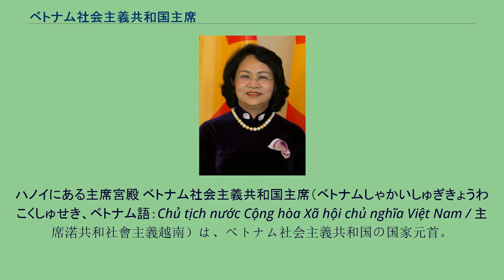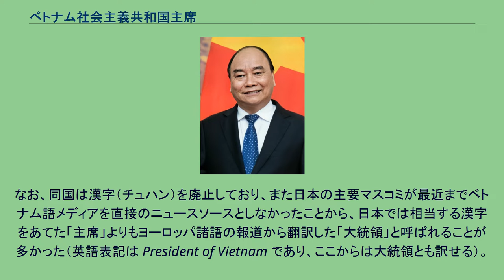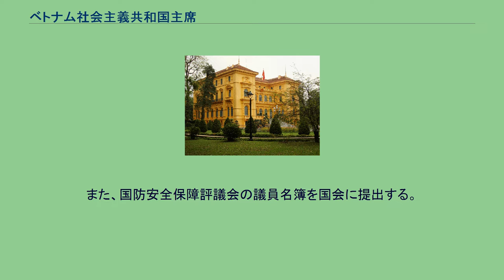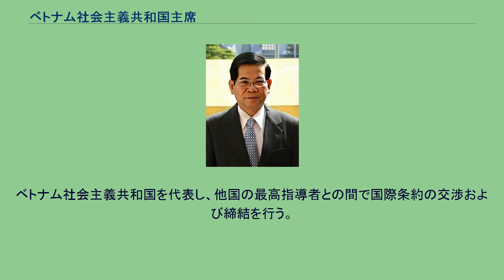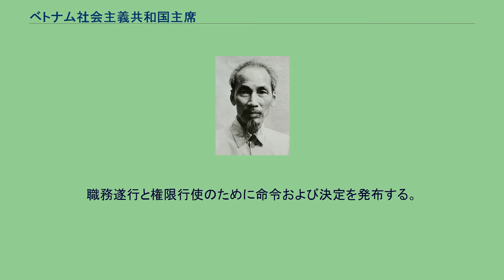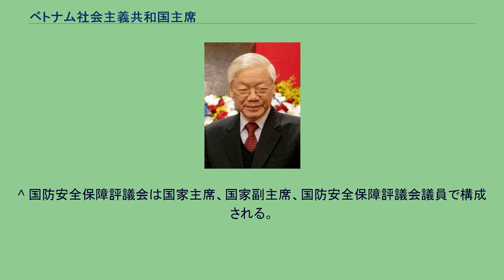ベトナム社会主義共和国主席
ハノイにある主席宮殿 ベトナム社会主義共和国主席（ベトナムしゃかいしゅぎきょうわこくしゅせき、ベトナム語：Chủ tịch nước Cộng hòa Xã hội chủ nghĩa Việt Nam / 主席渃共和社會主義越南）は、ベトナム社会主義共和国の国家元首。
略称は国家主席。
1976年7月2日、ベトナム社会主義共和国の成立に際し、同国の元首として国家主席職が設置された。
国家主席を元首とする制度は、同国の前身であるベトナム民主共和国の1946年憲法を継承したものである。
初代国家主席には、ベトナム民主共和国主席のトン・ドゥック・タンが就任した。
しかし、1980年の憲法改正ではソビエト型制度を採用、国家主席職を廃止して国会の常設機関である国家評議会を設置し、これを「集団的な国家主席」と規定した（第98条、つまり厳密には国家評議会議長が単独で元首となるわけではない）。
現行の1992年憲法制定により、国家主席職が復活した。
なお、同国は漢字（チュハン）を廃止しており、また日本の主要マスコミが最近までベトナム語メディアを直接のニュースソースとしなかったことから、日本では相当する漢字をあてた「主席」よりもヨーロッパ諸語の報道から翻訳した「大統領」と呼ばれることが多かった（英語表記は President of Vietnam であり、ここからは大統領とも訳せる）。
国会議員の中から国会が選出する。
なお、任期満了後も、国会が次の国家主席を選出するまでその職務を遂行する。
国家主席が長期間にわたり職務遂行不能の際には、国家副主席が国家主席の職務を代行する。
国家主席が任期途中で欠けた場合、国会が新国家主席を選出するまで、国家副主席が国家主席代行となる。
国家主席は元首としてベトナム社会主義共和国を代表するが、同国はベトナム共産党による一党独裁体制のため、共産党の党首である書記長が事実上の同国の最高指導者となる。
書記長は国家主席を兼任しないことが慣例となっているため、ベトナムの国家主席は、支配政党の党首（書記長・総書記）が兼任する中華人民共和国やラオス人民民主共和国、金日成時代の朝鮮民主主義人民共和国の国家主席と異なり、名目的・儀礼的な役割を果たすことが多い。
しかし、ベトナムの国家主席は、日常的に国会常務委員会（国会の常設機関）や政府の会議に出席して国政全般を把握できる立場であり、非常時には軍の統帥権者として実質的なイニシアティブを果たす権限を有しており、決して「お飾りの閑職」ではない。
国家主席は、その職務について国会に対して責任を負い、報告する義務を有する。
現行憲法における国家主席の職権は以下の通り。
憲法、法律、布告を公布する。
軍を統括し、国防安全保障評議会の議長を務める。
国家副主席、首相、最高人民裁判所長官、最高人民検察院院長の任免を国会に提案する。
また、国防安全保障評議会の議員名簿を国会に提出する。
国会または国会常務委員会の決議に基づき、副首相、大臣および政府の他の構成員の任免を行う。
国会または国会常務委員会の決議に基づき、戦争事態を宣言する。
国会または国会常務委員会の決議に基づき、総動員令もしくは部分動員令を発令し、全国もしくは特定地域の緊急事態を宣言する。
最高人民裁判所裁判官、最高人民検察院副院長を任免する。
高級将校、外交官、その他の官吏の職位・階級を授与し、勲章、記章、国家的栄誉および報賞を授与する。
駐外全権大使の任命と召還を行い、外国の大使を接受する。
ベトナム社会主義共和国を代表し、他国の最高指導者との間で国際条約の交渉および締結を行う。
国家主席が締結した国際条約は国会の批准を受けて発効する。
ベトナム国籍を授与し、または解除・剥奪する。
国会または国会常務委員会の決議に基づき、恩赦を宣言する。
特赦を与える。
国会に法律案を提出する。
職務遂行と権限行使のために命令および決定を発布する。
国会常務委員会の会議に出席する資格をもつ。
また、必要に応じて、政府の会議に出席できる。
^ 国家副主席は、国会議員の中から国会により選出される。
国家主席の職務遂行を補佐するほか、国家主席から特定の任務遂行を委任されることがある。
^ 書記長と国家主席が兼任になった例としてホー・チ・ミン（1956年11月1日 ‐ 1960年9月10日）、チュオン・チン（1986年7月10日 ‐ 1986年12月18日）、グエン・フー・チョン（2018年10月23日 ‐ 2021...